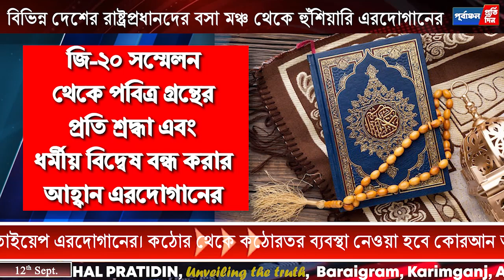জি-২০ মঞ্চে পবিত্র কোরআন অবমাননাকর ধর্মীয় অসহিষ্ণুতার বি"রুদ্ধে সুর চড়ালেন এরদোগান ।